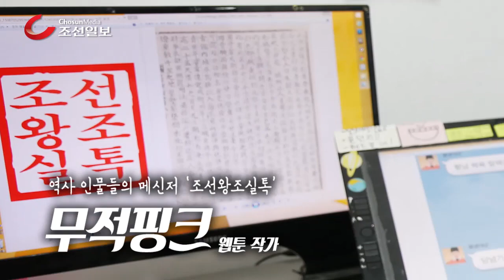조선왕조실톡(Talk)의 미녀 웹툰작가 '무적핑크'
조선왕조실록의 역사 인물들이 카카오톡으로 대화를 나누는 ‘조선왕조실톡’. 세자이던 문종과 부인 세자빈 봉씨, 여종 소쌍의 대화를 화면으로 보여준다. 조선왕조실록의 기록을 첨부해 역사 공부도 할 수 있다./이태경 기자

[Why] 조선왕조실톡­… 웹툰 작가, 조선왕조실록 재구성